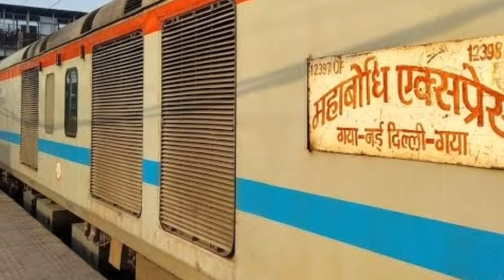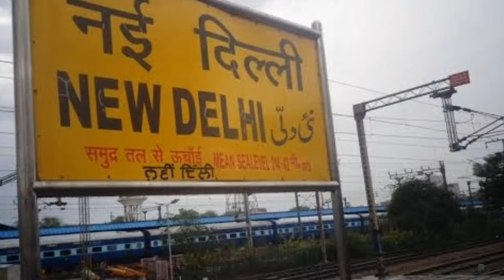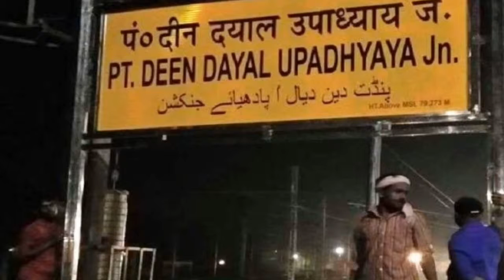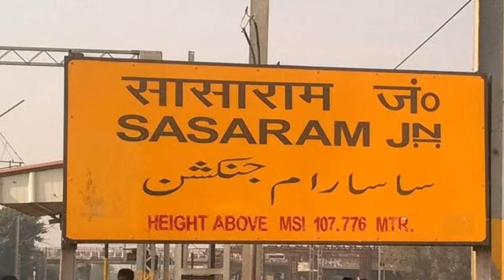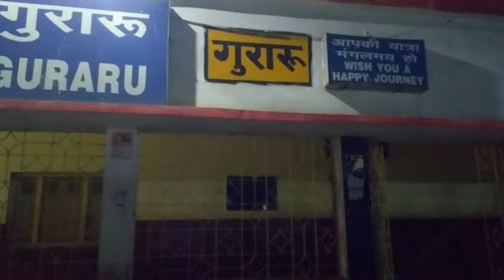महाबोधि एक्सप्रेस | Mahabodhi Express | 12398 | Indian Railways | New Delhi to Gaya Junction